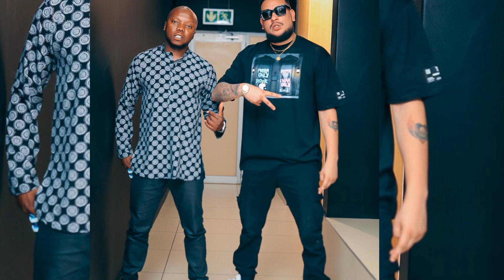Tbo Touch Named SA’s Richest Radio Personality, He Is Filthy Rich . He’s Networth Networth 😳 Yoh